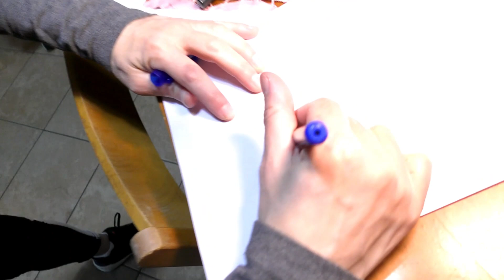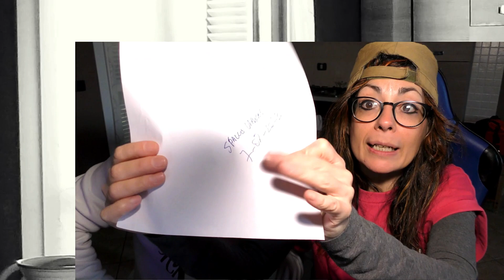TELECAMERE di SICUREZZA riprendono HACKER che entra in CASA mia!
Dopo aver TROVATO IL RIFUGIO dell'Hacker * Capitan Burt * abbiamo capito che vuole Sfidarci nella VERA sfida contro i Ninjas JeS Kombat - Syl e Jo hanno attivato i Sensori anti HACKERS e scoprono una Missione Segreta degli Hackers !
Ti consiglio anche Se Vedi HACKER PIRATA in mezzo al Bosco, chiama la POLIZIA sei in Pericolo!
Benvenuti nel CANALE UFFICIALE di Jo Creepy Show creato ed interpretato da Jo e Syl. Jo è un personaggio noto per i suoi folli video avventurosi in stile Creepy e Spionaggio!
Informazioni: Jo Creepy Show è un canale Youtube di proprietà di DJS Creation . Questo canale è rivolto a persone di tutte le età.
3AM CHALLENGE / VIDEO SPAVENTOSI / VIDEO DI AVVENTURA / ROLEPLAYNG / THRILLER

👨‍👩‍👦‍👦*questo canale è adatto a tutte le età*